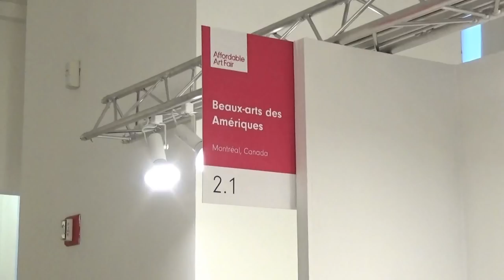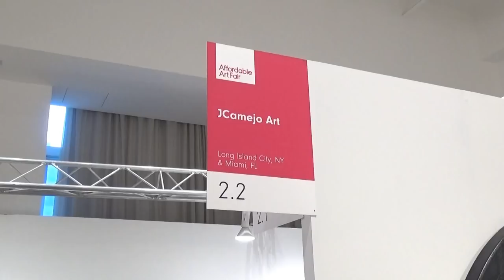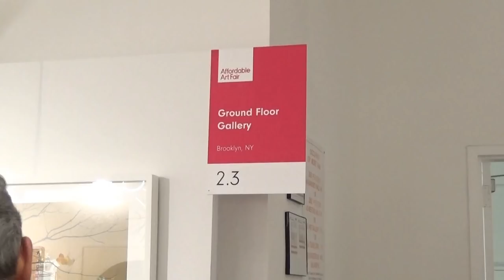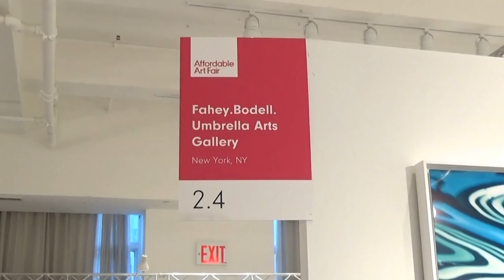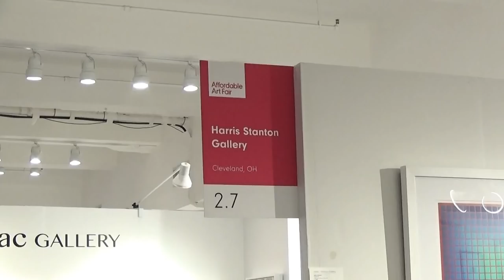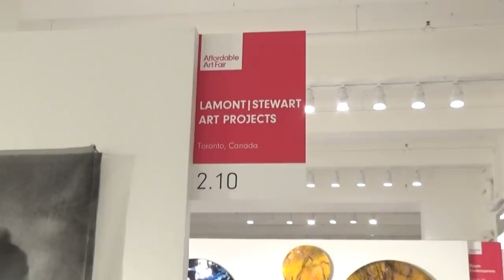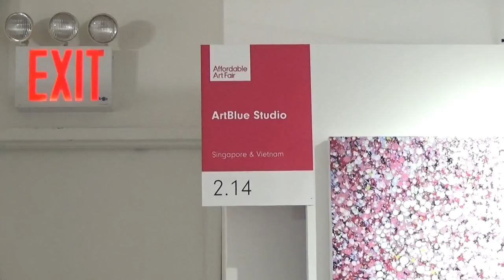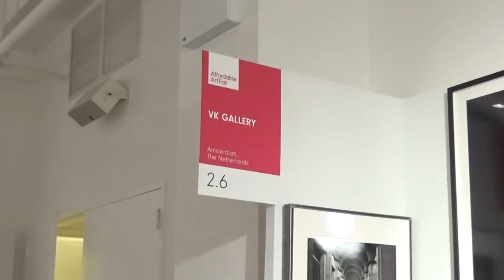AFFORDABLE ART FAIR 2018 - Part 3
Address: The Metropolitan Pavilion 125 West 18th Street New York NY 10011